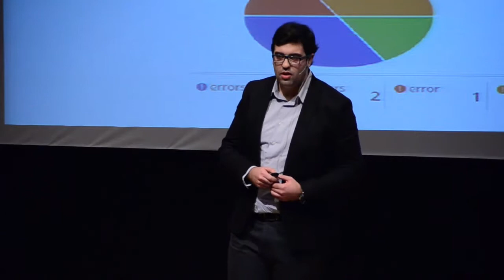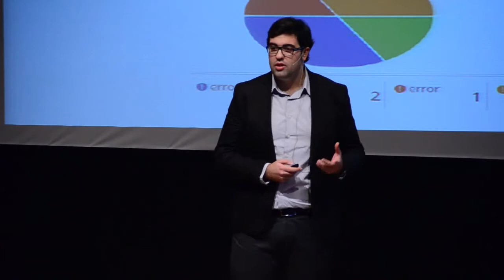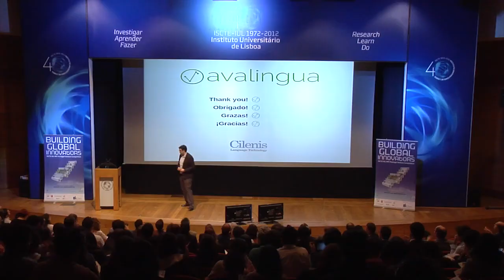Track Finals 4th Ed Avalingua pitch